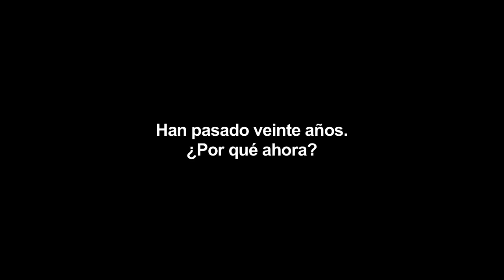DOS TONTOS TODAVÍA MÁS TONTOS Entrevista 2014 Subtitulado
Jim Carrey y Jeff Daniels vuelven a encarnar sus famosos papeles como Lloyd y Harry en DOS TONTOS TODAVÍA MÁS TONTOS, la secuela de la taquillera película que se apoderó del slapstick (comedia física) y le dio una patada en las pelotas. Los directores de la primera entrega, Peter y Bobby Farrelly, llevan a Lloyd y a Harry de viaje para que este último encuentre al hijo que no sabía que tenía y enfrentarse así a la responsabilidad que nunca, bajo ningún concepto, debían haberle dado.
Los hermanos Farrelly producen DOS TONTOS TODAVÍA MÁS TONTOS con Riza Aziz y Joey McFarland, de Red Granite Pictures, además de Charles Wessler y Bradley Thomas.